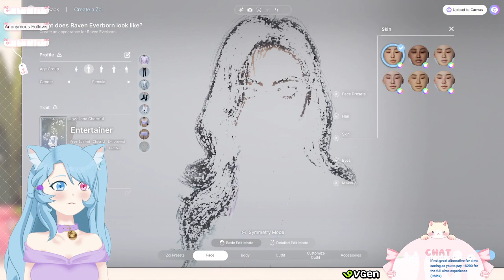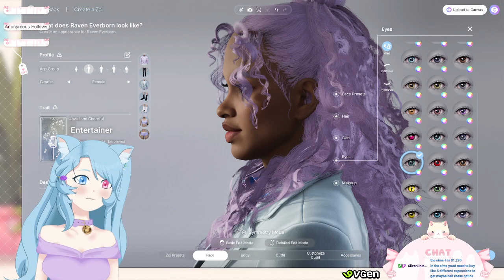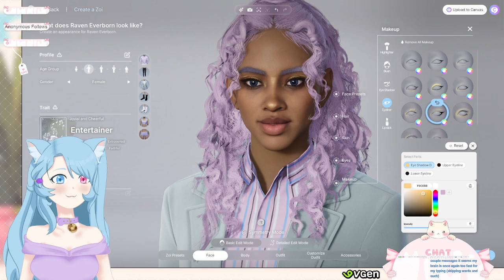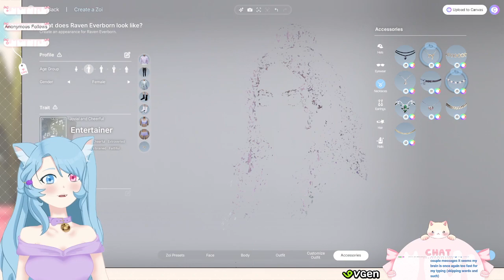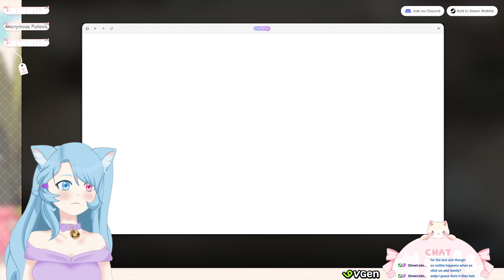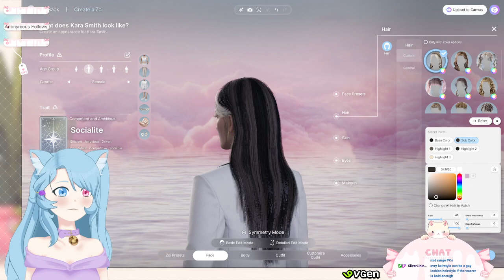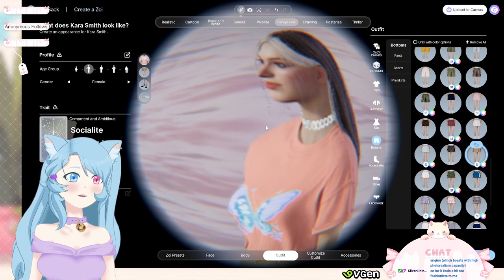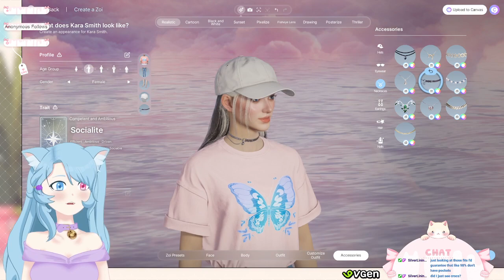[inZOI] Let's try this out!